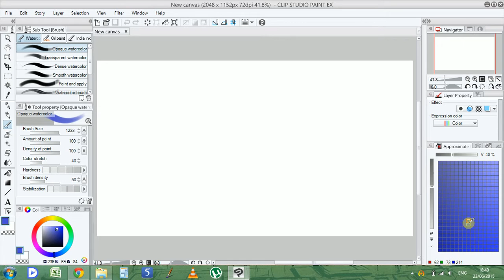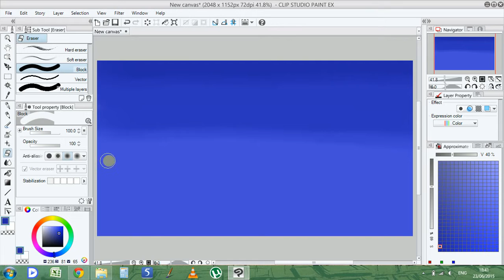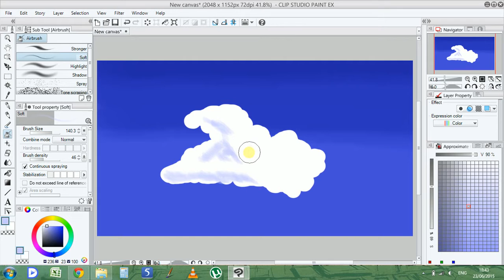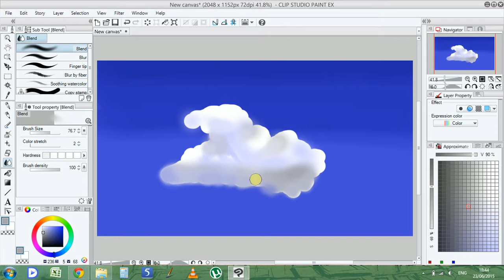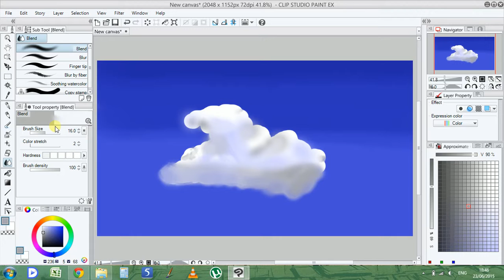How to draw a cloud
My first video. I used Active presenter to record this. However I could not edit it. So will probably try a different capture software.

Due to my problems with the software there is no sound on this video.

Using Clip Studio Paint. I used a number of brushes and the eraser to create something that looks like a cloud.